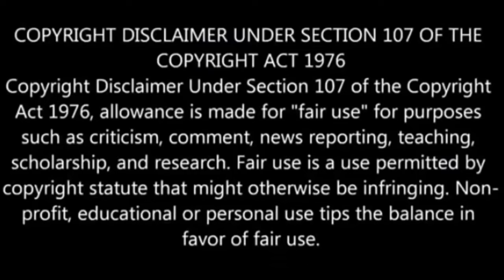Horror and creepy clown / movie Separation(2021) explain in Hindi